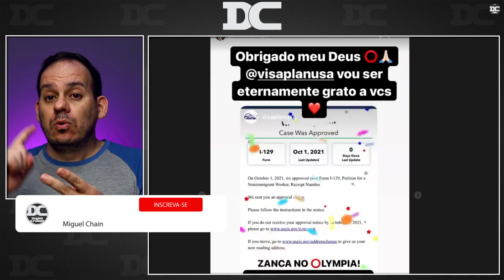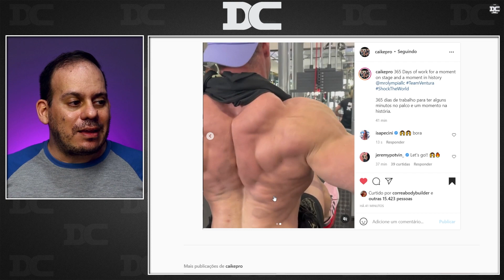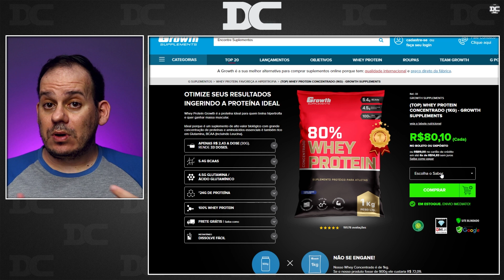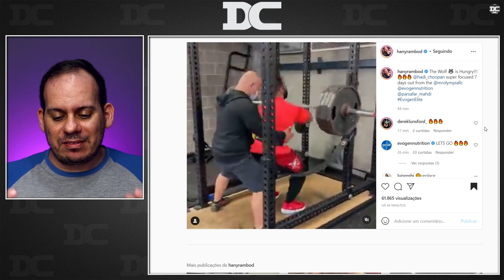Zancanelli tem visto aprovado + Caike fibrado + Hadi Choopan muito forte + Nathan DeAsha favorito?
Link do Video  Original:
Nathan DEASha:

Content:
00:00 - Zancanelli
01:27 - Caike de Oliveira
01:58 - Growth
02:39 - Hadi CHoopam
03:36 - Nathan DeAsha